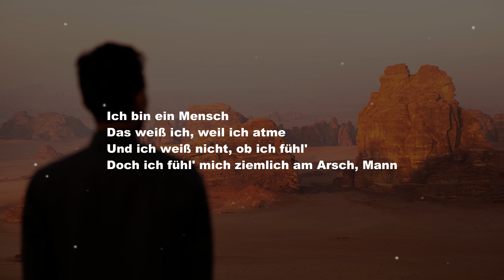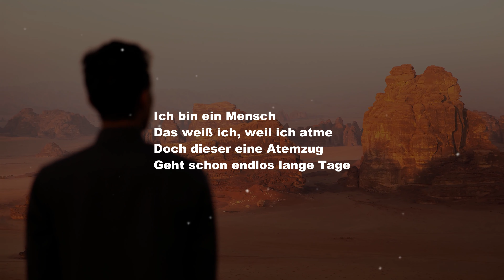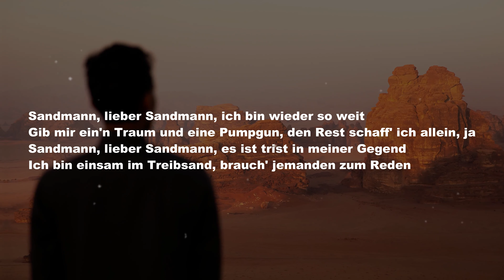RGB ft. Maïa - Sandmann (Lyrics) | nieverstehen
Der Song "Sandmann" von RGB ft. Maïa - Lyric Video

Lyrics

[Strophe 1: RGB]
Ich bin ein Mensch
Das weiß ich, weil ich atme
Und ich weiß nicht, ob ich fühl'
Doch ich fühl' mich ziemlich am Arsch, Mann
Und wie heißt dieser eine Film
Wo sich der Tag immer wiederholt?
Ja, in genau so ei'm bin ich drin
Weil mich die Routine immer wieder holt
Ja, liebe U-Bahn, fahr mich bitte nie wieder nachhause
Ich will mich nur mal für ein paar Minuten verlaufen
Und geh'n die Tür'n auf, lauf' ich wieder denselbеn Weg
Denn ich bin zu müde, um hеut noch etwas zu erleben

[Refrain: RGB]
Sandmann, lieber Sandmann, ich bin wieder so weit
Gib mir ein'n Traum und eine Pumpgun, den Rest schaff' ich allein, ja
Sandmann, lieber Sandmann, es ist trist in meiner Gegend
Ich bin einsam im Treibsand, brauch' jemanden zum Reden

[Strophe 2: maïa, maïa & RGB]
Doch dieser eine Atemzug
Geht schon endlos lange Tage
Mein Körper läuft durch Straßen
Meine Seele wandert mit
Geht verlor'n in dunklen Gassen
Weil mich das Glück nicht trifft
Ja, lieber Uber, fahr mich bitte nie wieder nachhause
Ich hab' Angst vor der Ruhe und dass ich mich in ihr verlaufe
Denn dieses Geräusch, das sich überall in mir verbreitet
Gibt mir das Gefühl, dass ich nie wirklich daheim bin
Ob's jemals vorbeigeht?

[Refrain: RGB & maïa]
Gib mir ein'n Traum und eine Pumpgun, den Rest schaff' ich allein

[Outro: RGB]
(Ich bin wieder so weit)
(Den Rest schaff' ich allein)
Mh-mh